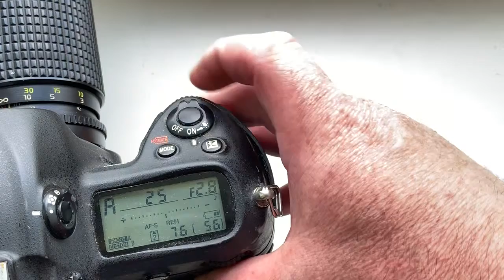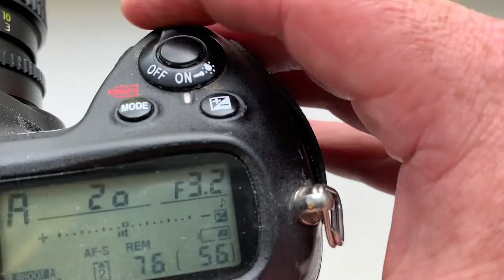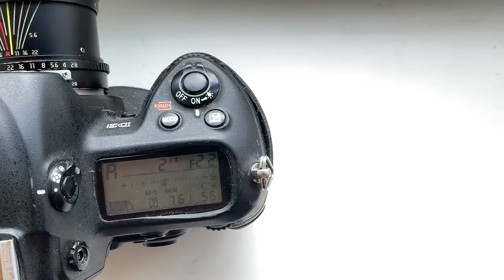Для Петра З.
Tokina AT-X 60-120mm F2.8 с Одуванчиком Лушникова для Nikon